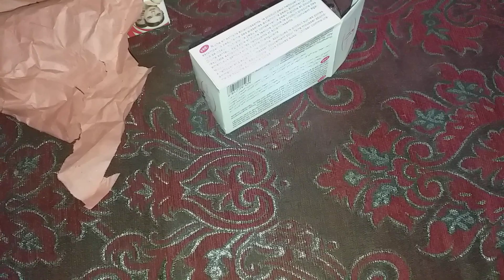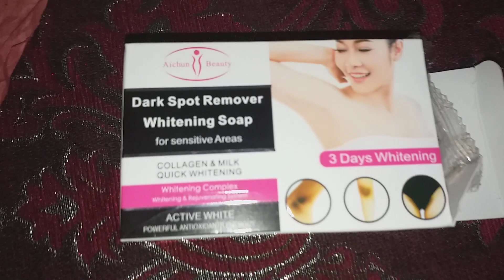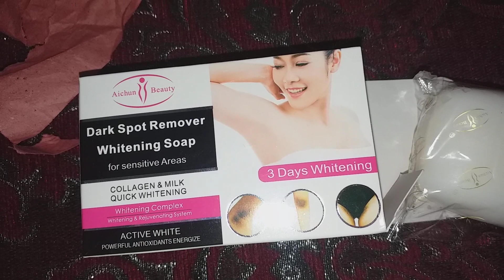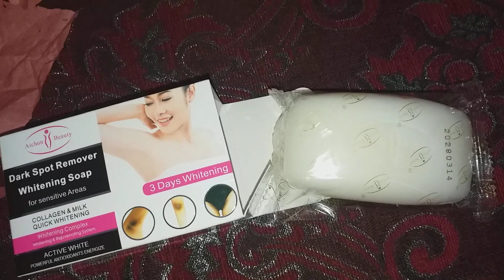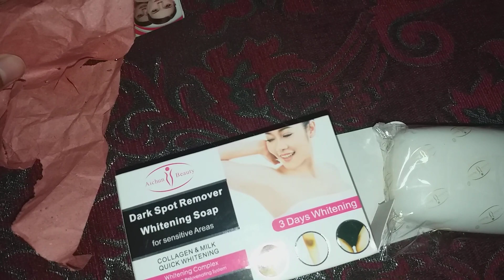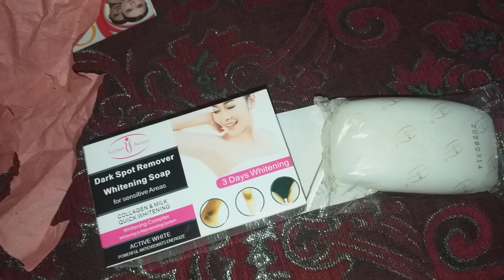Rang Gora karne wala soap | Skin Whitening soap | Skin Pigmentation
whiteningcreamskin whitening soap
whitening soap
skin whitening
soap for skin whitening
best whitening soap for dark skin
kozicare skin whitening soap
best soap for baby skin whitening
glutathione skin whitening soap
la organo glutathione skin whitening soap
fast whitening soap
body whitening soap
baby soap for whitening
whitening soap for kids